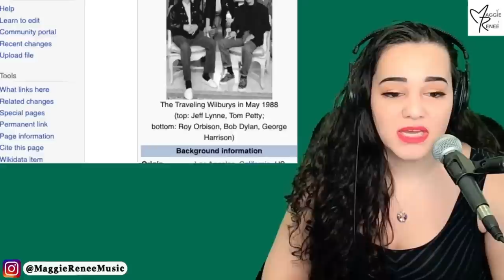Opera Singer Reacts to The Traveling Wilburys - End Of The Line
Did you know that the term "Wilbury" refers to recording errors created by faulty equipment, Harrison jokingly remarked to Lynne, "We'll bury 'em in the mix." Thereafter, they used the term for any small error in performance. 🤯 "It's all right!!" Sometimes you just need to sit back and just enjoy! 💟

If you'd like to send me something (I usually open your lovely gifts LIVE on my streams):

Mike N • Dorky • Jerry L • Denny • John T • Luna • Bart D • Jess G • Trixie • Thomas H • Brian P • Alan • Craig B
〰️〰️〰️〰️🔥FAQ 🔥〰️〰️〰️〰️
Occupation: Singer-Songwriter, Actress, Performer
Birthday: July 12
Education: The Juilliard School
Editing Software: FCP

The Traveling Wilburys - End Of The Line (Official Video)